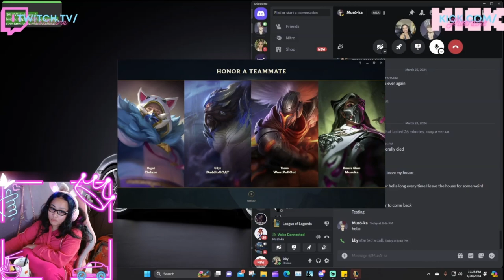(morganasaidwhat) Hehe I played This Off Stream - Ranked 03/26/2024 - DEMOTED TO SILVER 3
Thank you! Love you! Byeeeeeee ♡